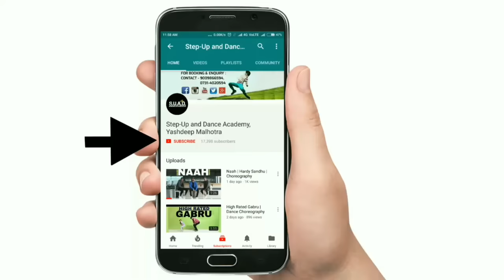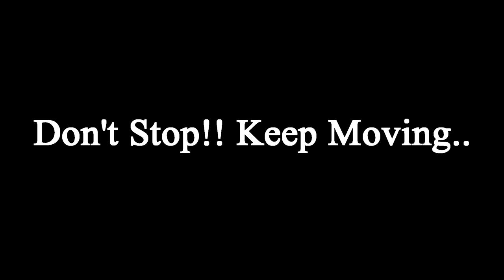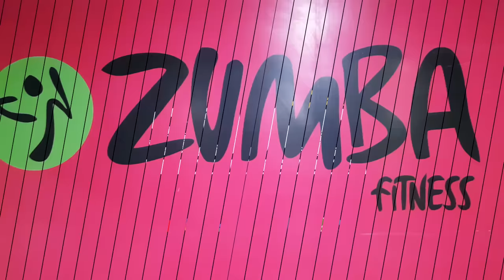Basic Zumba Steps for Beginners | Part1 | Quick Weight Loss | Easy Workout at Home | Step Up Fitness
Here we are presenting Part 1 of Easy, Simple & Basic ZumbaSteps for Beginners | Quick Weight Loss | Easy Workout at Home | Physical Education
Important :
1] Always wear shoes while doing workout.
2] Take care of your breathing techniques during the workout.
3] Always do warm up exercises before starting & cool down session after any workout.

Directed By - YDM | Performed by - Rajat, Dhwani & Purvi

📲 Post your progress videos on Instagram & tag us stepupfitness.
🔸 ABOUT US
A channel for best workout videos & tips for Quick Weight Loss. You will get different types of workout videos from beginners to advance level. It will include videos for Cardio Exercises, Stamina Building & Strong Core with some easy health related tips & tricks for getting your dream body.
So enjoy with us while shredding those unwanted inches & burn your extra calories while doing Zumba Dance, Aerobics, Bollywood Fitness Dance, Stairs Workout, Floor Workout, Yoga & much more.